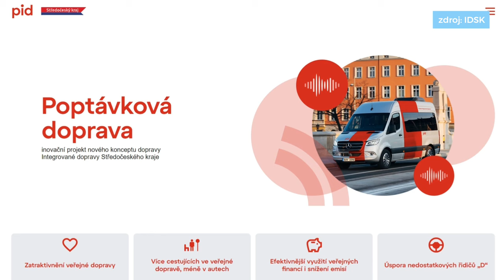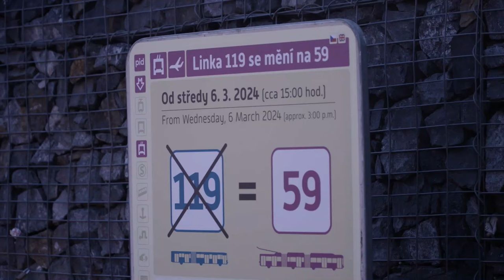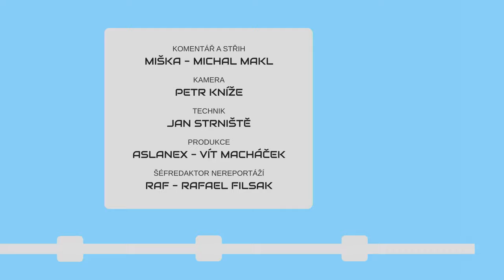METROBUS EXPRES #5: RegioJet se do Berlína nedostane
Zatímco v Praze spouštíme megatrolejbusovou linku 59 a ve Středočeském kraji poptávkové mikrobusy, dálková železnice v podání linky RegioJetu do Berlína, ani vodní doprava v podání zdymadla u Dětského ostrova, úspěchy neslaví.

V Expresu #4 uvidíte:
RegioJet do Berlína (zdopravy.cz)
Autobusy na zavolání (FB PID)
Pražské zdymadlo (zdopravy.cz)
Řeporyjský přejezd (zdopravy.cz)
WiFi u ČD (FB ČD)
Trolejbus 59
WiFi u ČD (zdopravy.cz)

Časové značky:
0:00 Úvod
0:23 Vlaky Regiojetu do Berlína
1:10 Flexibilní autobusy v SČ kraji
1:53 Nové pražské zdymadlo nebude
2:29 Z řeporyjského přejezdu zmizely pryžové bodliny
2:58 Lepší wifi na palubě vlaků ČD
3:24 Linka 59 v provozu
4:04 Modrá guma
4:51 Výluky
5:17 Závěr

Nové video vychází každý týden!